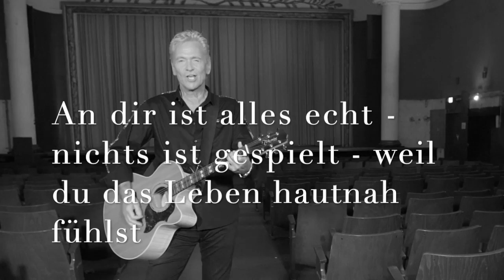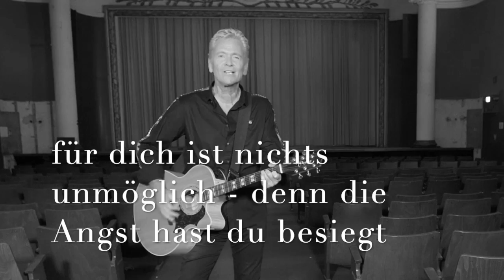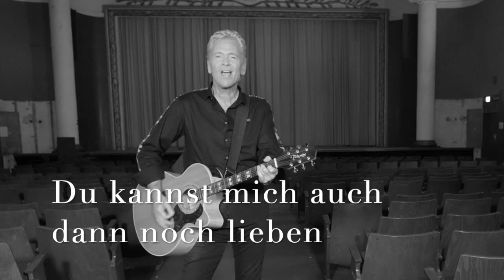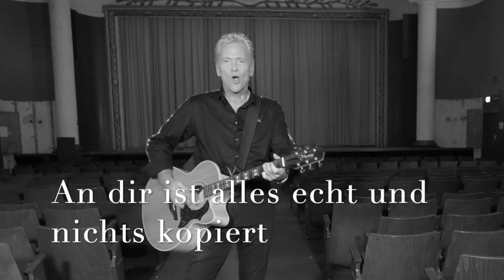Olaf Berger ECHT Lyrics Unplugged 2020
Text: Matthias Teriet / Terence Oliver
ISRC: DESM32000601
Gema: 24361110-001